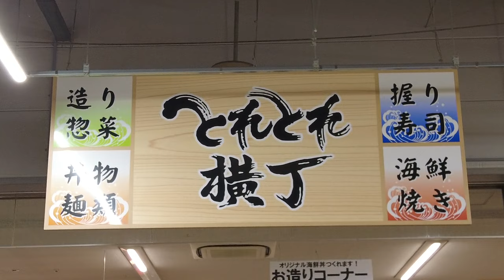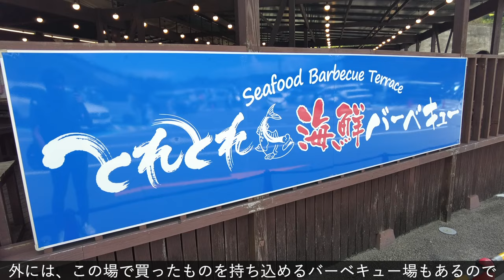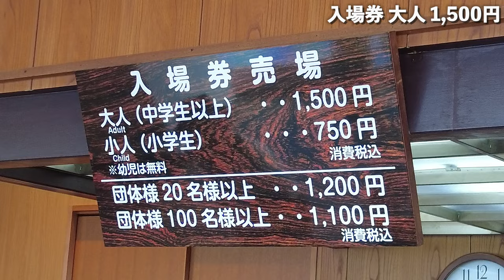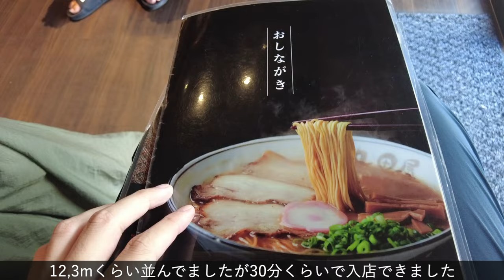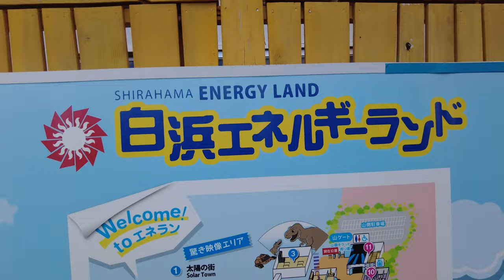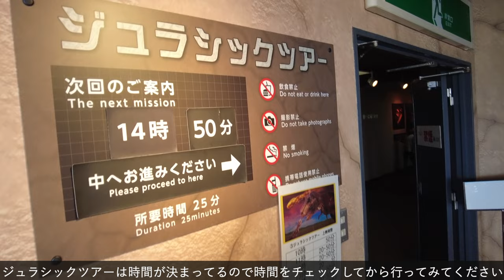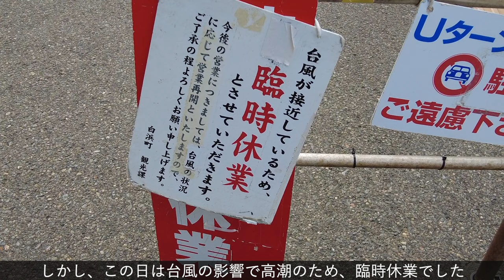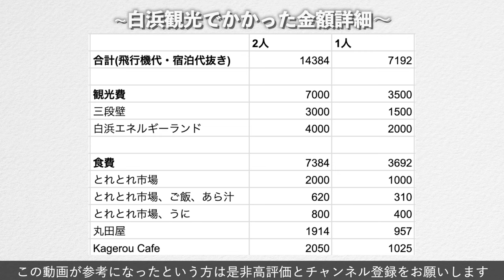【和歌山旅行_白浜】感動的な絶景スポットに絶品グルメを食べ尽くす『おすすめ1日観光プラン』を紹介！観光費用まとめ💰白良浜｜とれとれ市場｜三段壁｜和歌山ラーメン｜日帰り温泉｜絶景カフェ｜夕日スポット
和歌山県白浜町付近を1日で100%満喫する「おすすめ観光プラン」を紹介しています。
絶景スポットに新鮮な海の幸、日本三古泉の白浜温泉など、1日中楽しいプランになっています。
白浜観光はスポット毎が少し離れているため、車移動が必須です。
みなさんも是非、白浜に訪れてみてください！

👇とれとれヴィレッジの宿泊予約はこちらから！

✅【白浜を1日で巡るおすすめ旅行プラン】
9時00分、白良浜で散歩
9時30分、とれとれ市場で朝ごはん
11時00分、三段壁洞窟を散策
11時45分、千畳敷
12時15分、和歌山ラーメン丸田屋
13時30分、白浜エネルギーランド
15時30分、福菱Kagerou cafe
16時40分、長生の湯
18時00分、円月島で夕日鑑賞

【旅行費用】
7,192円/人
◆観光費：3,500円
◆食費：3692円/人
※食事を分けて食べているため、食費は折半した金額になっています。

【もくじ】
0:00 オープニング
0:34 白良浜
1:21 とれとれ市場
5:36 三段壁
7:07 三段壁洞窟
9:43 千畳敷
10:52 和歌山ラーメン
12:46 白浜エネルギーランド
14:40 kagerou cafe
16:50 崎の湯
17:31 長生の湯
18:35 円月島
19:34 エンディング
19:52 金額詳細